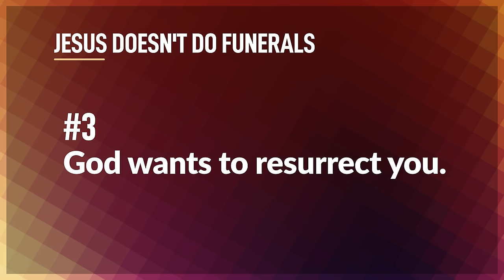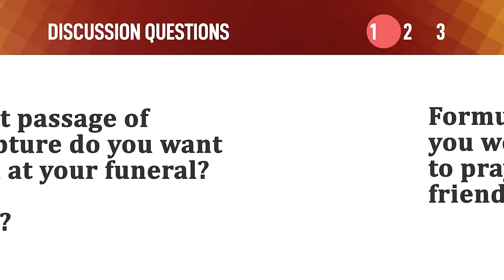Jesus Doesn't do Funerals – Mike Mazzalongo | BibleTalk.tv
Have you ever noticed that Jesus spoiled every funeral He attended?